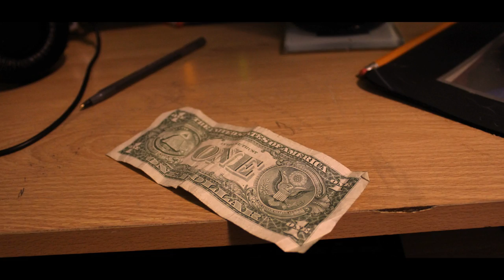Bogdan - Homicide ( Official Music Video ) HD NO DJ